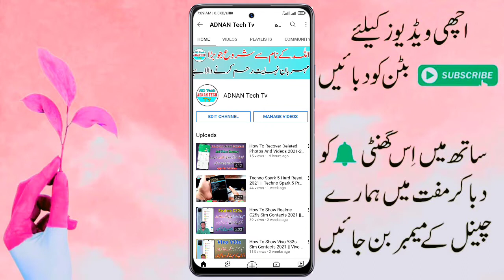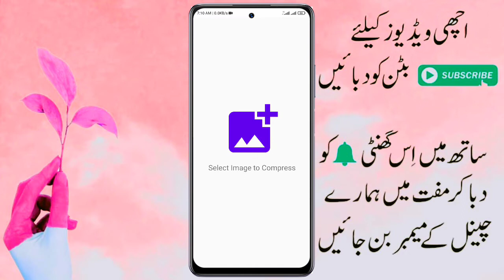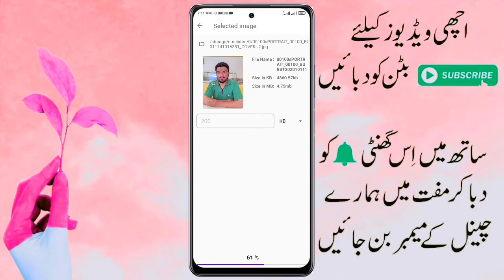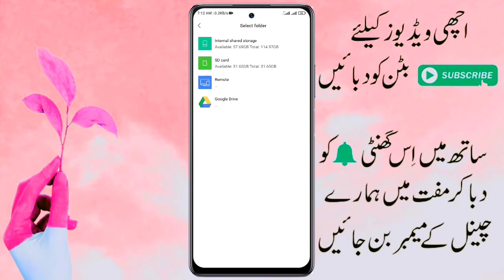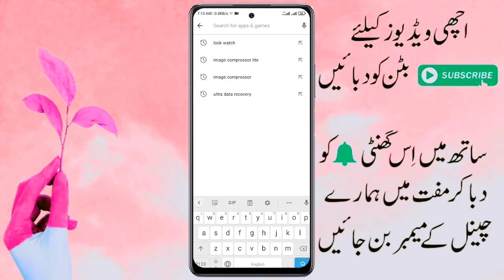How To Reduce Photo Size in Mb to Kb Mobile 2021 || 5MB Ki Picture Ko 31Kb Main Convert Kare 2021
5MB Ki Picture Ko
reduce photo size without losing quality